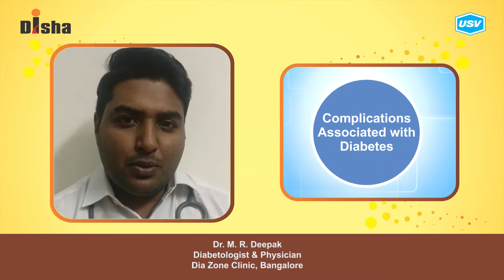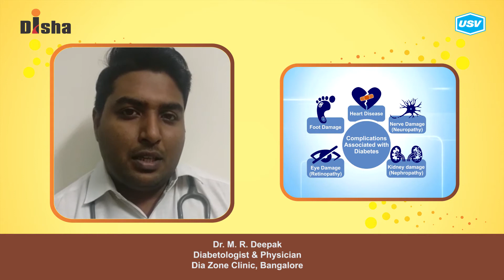Dr. M. R. Deepak 1/3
Disha for Diabetes Awareness: Diabetes is one of the most Dangerous and rapidly growing diseases in India. Dr. M. R. Deepak, leading Diabetologist explains more in this video. Please watch and share!